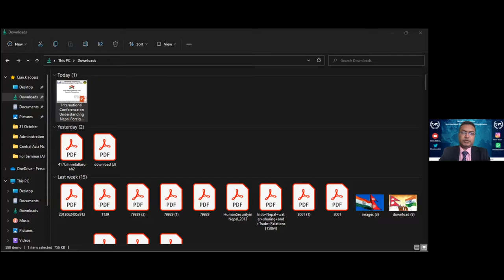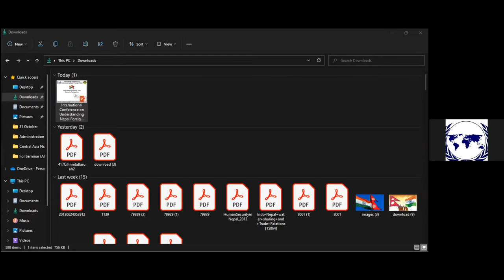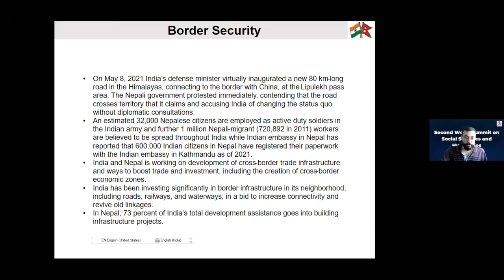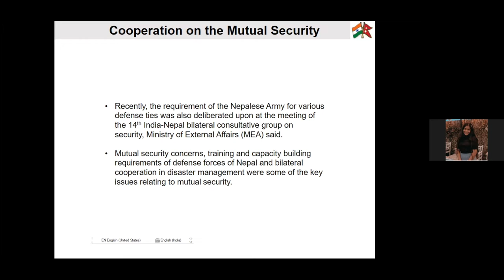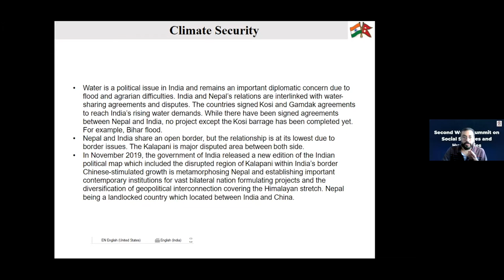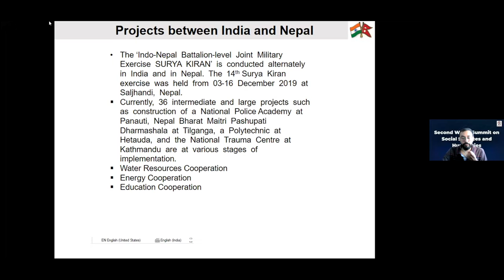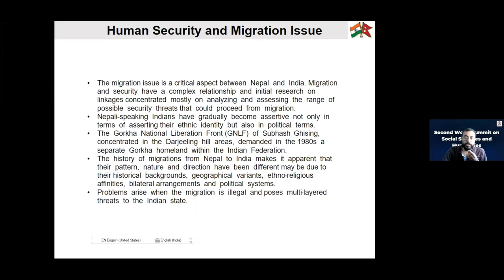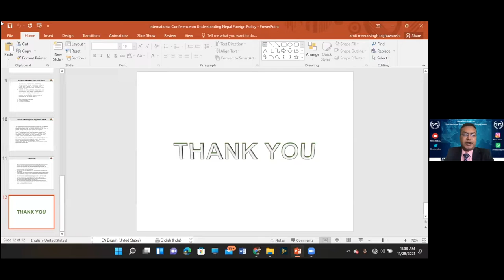Emerging Security Challenges of Nepal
Moderator: Dr. Pramod Jaiswal, Research Director, NIICE.

• Maj. Gen. Binoj Basnyat, Security Analyst.

• Dr. Arpita Giri, Researcher, NIICE, India-Nepal
Migration: A Human Security Perspective.
• Amit Kumar Singh, Central University of Jharkhand,
India-Nepal Relations from Security Perspective.

• Manmeen Kaur, Researcher, NIICE.